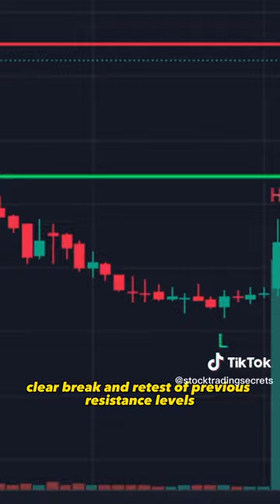He Found The Next Big Biotech Stock!